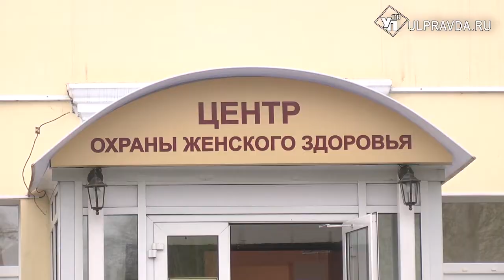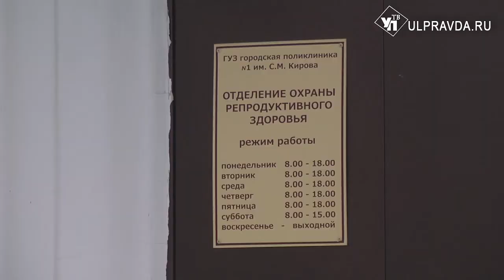Строители подвели женщин. Ремонт консультации в Железнодорожном районе придется переделать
В четвёртом микрорайоне Ульяновска скоро откроется женская консультация. Она разместится на втором этаже бывшего роддома на улице Карсунской.